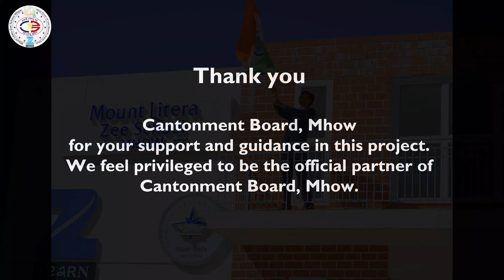SWACH MHOW OFFICIAL SONG BY MLZS MHOW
"A Clean India would be the best tribute India could pay to fulfill the vision of Mahatma Gandhi".

To realize the dream of Mahatma Gandhi Ji of clean & green India, Prime Minister, Shri Narendra Modi launched the prestigious,   SWACHH BHARAT ABHIYAAN with the primary objective to spread awareness of hygiene and make people understand the importance of Swachta.

We, Mount Litera Zee School, Mhow as one of the premier educational institute of Mhow has taken the pledge to support the society, in whatever way we can, to fulfil the vision of the Cantonment Board of Swach Mhow. And in relation to the above objective, we feel priveleged to announce here that  Mount Litera Zee School, Mhow has been declared as the OFFICIAL PARTNER OF CANTONMENT BOARD in Swach Mhow program wherein the school will support the Cantonment Board in ' Swachta Abhiyaan ' for the town. For the same, the school has created a SWACH MHOW SONG which will be played in all  Garbage Collection Vehicles.

A school calendar and a t-shirt with the Swachta message, ' Mhow ko no 1 banana hai’ were also launched and  distributed with the motive to reinforce the vital need of SWACHTA among the masses.